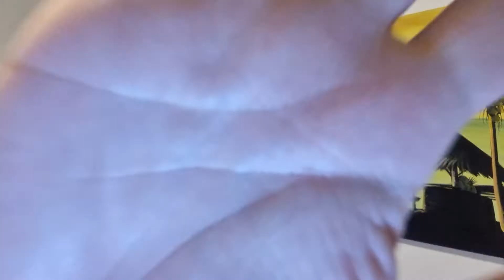VISITA NA MELHOR ESCOLA DE ANDAIMES - PARTE 3 - TOUR PELA ESCOLA!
Hallo, wie gehts ?!

Confira o terceiro e último vídeo direto do centro de formação para montadores de andaimes na Alemanha, na cidade de Dortmund. A formação para montadores existe desde 1991 na Alemanha é a qualidade do sistema é reconhecido mundialmente. Aproveitei para fazer um tour pela escola para entender como isso funciona lá. Não deixe de acompanhar.

No meu canal você ficará bem informado sobre assuntos diversos ligados ao mundo dos andaimes, inovações, trabalho em altura e segurança do trabalho.

Edição: saintvarfilmes